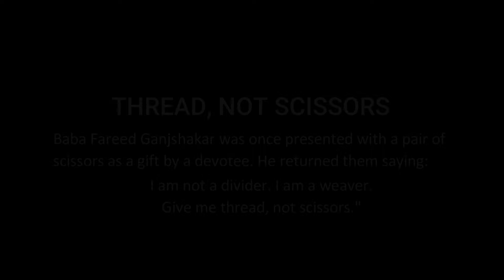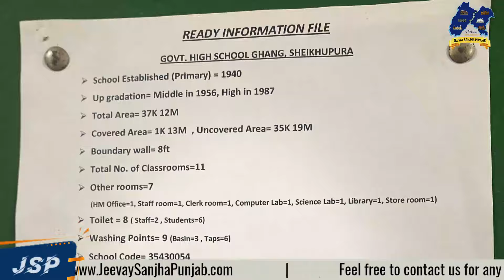Memories of Ghang, District Sheikhupura | Memories of Punjab Partition 1947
ਸੰਤਾਲੀ ਦੀ ਵੰਡ ਤੋਂ ਪਹਿਲਾਂ ਸ਼ੇਖ਼ੂਪੁਰਾ ਜ਼ਿਲ੍ਹੇ ਵਿੱਚ ਪੈਂਦੇ ਸਿੱਖਾਂ, ਹਿੰਦੂਆਂ ਅਤੇ ਮੁਸਲਮਾਨਾਂ ਦੇ ਸਾਂਝੇ ਪਿੰਡ ਘੰਗ ਦੀਆਂ ਯਾਦਾਂ ਇੱਕ ਮੁਸਲਮਾਨ ਬਜ਼ੁਰਗ ਦੀ ਜ਼ਬਾਨੀ ਆਪ ਸਭ ਨਾਲ ਸਾਂਝੀਆਂ ਕਰ ਰਹੇ ਹਾਂ।